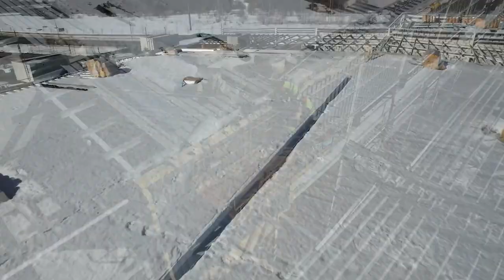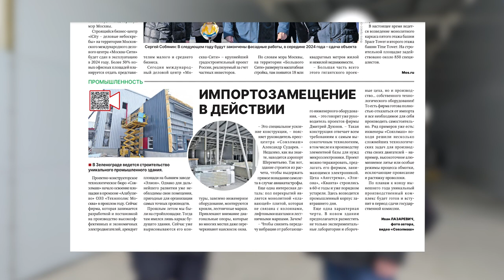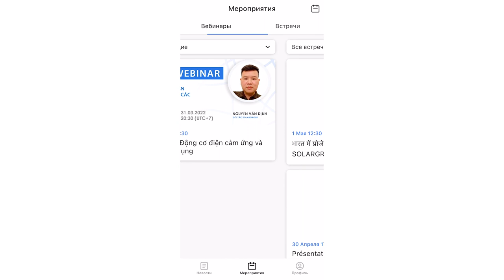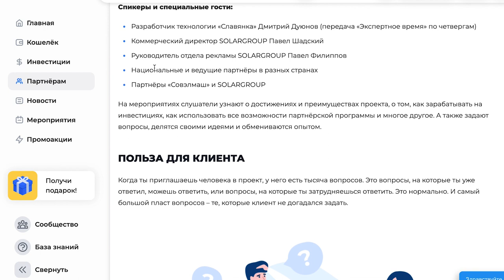Digest de mars : les événements clés du projet des "Moteurs Duyunov" pour le mois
Ce mois-ci, la construction du centre d'ingénierie "Sovelmach" a franchi une nouvelle étape : le béton coulé au rez-de-chaussée. Les travaux sur le chantier dans d'autres domaines se sont également poursuivis comme prévu. Le bâtiment a été sensiblement transformé : une grande partie des fenêtres et des panneaux de revêtement a été installée. Les travaux de toiture approchent de l'achèvement.

 Dans la vidéo, vous apprendrez ce qui a été fait pendant la construction pour mars.

 En outre, rappelez-vous :
 - qui des invités a visité le chantier,
 - quels sont les développements engagés dans la société "Sovelmach",
 - comment le back office a changé
 - et d'autres nouvelles du projet.

 Regardez le digest vidéo, partagez-le avec vos amis, collègues et partenaires du projet.